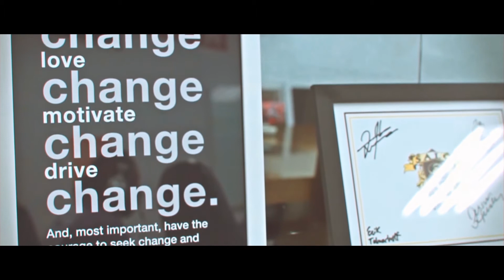Daqui pra Fora | Equipe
A Firehouse Media produziu para a Daqui pra Fora o vídeo de sua equipe. A empresa de intercâmbio é especialista em programas de estudo para os Estados Unidos e conta com um time altamente preparado para auxiliar os alunos.